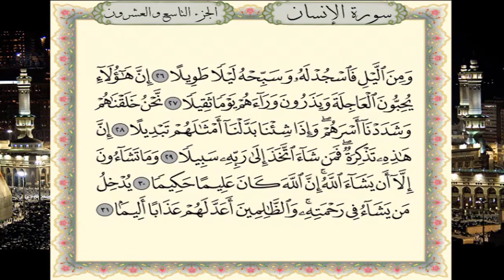سورة الإنسان برواية حفص عن عاصم - القارئ نبيل حتيم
تلاوة سورة  الإنسان برواية حفص عن عاصم - القارئ المغربي نبيل حتيم